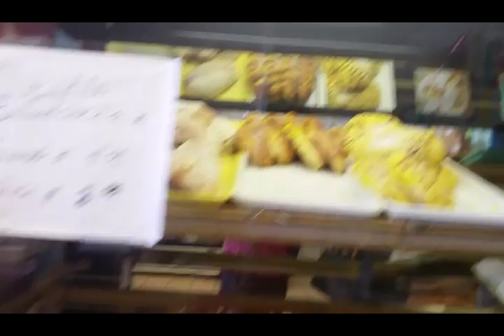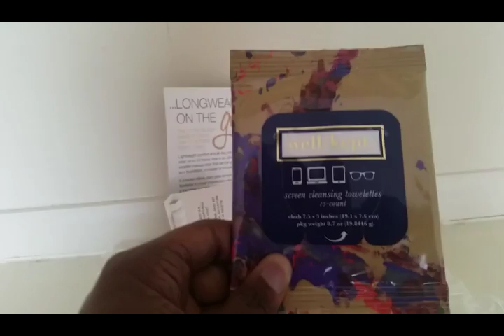From Milkmaid To Old Maid (Vlog)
I WAS CAST IN A COMMERCIAL FOR BARDSTOWN CABLE! Watch it on YouTube